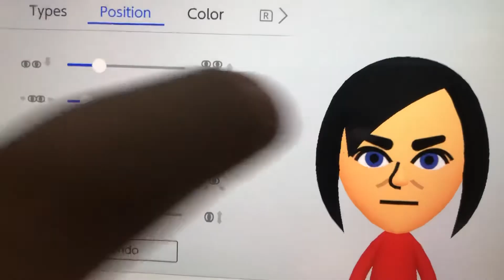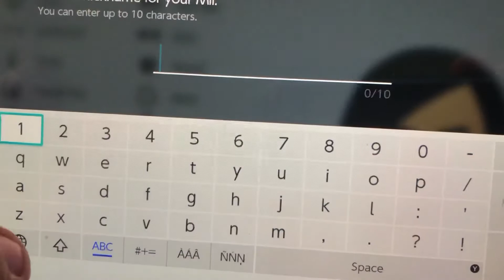Toxic’s CPU Miis: Ruaidrí